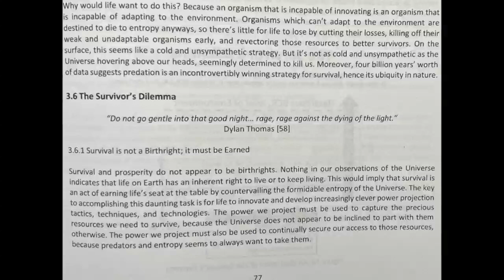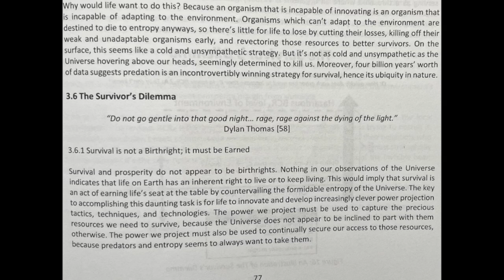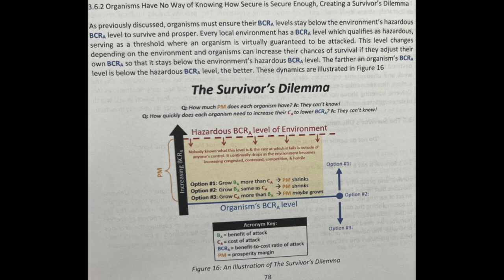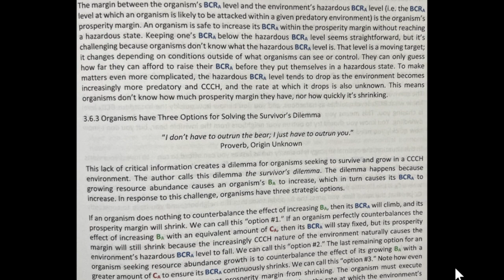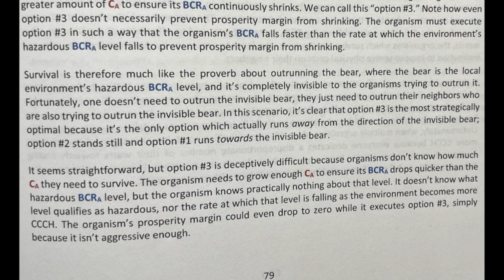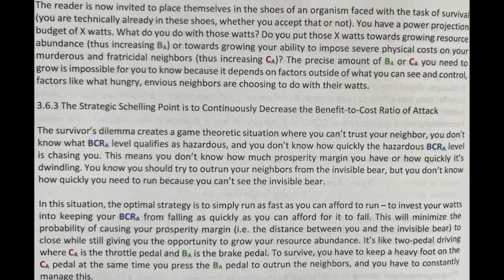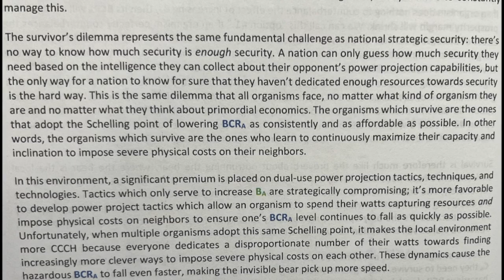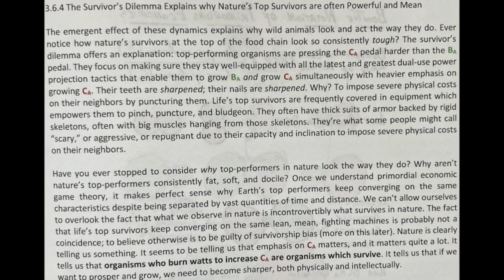SoftWar: A Novel Theory...on Bitcoin Chapter 3.6 The Survivor's Dilemma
Timecodes
00:00 - Chapter 3.6 The Survivor's Dilemma
Chapter 3.6.1 Survival is not a Birthright; it must be Earned
Chapter 3.6.2 Organisms Have No Way of Knowing How Secure is Secure Enough, Creating a Survivor's Dilemma
Chapter 3.6.3 Organisms have Three Options for Solving the Survivor's Dilemma
Chapter 3.6.4 The Strategic Schelling Point is to Continuously Decrease the Benefit-to-Cost Ratio of Attack
Chapter 3.6.5 The Survivor's Dilemma Explains why Nature's Top Survivors are often Powerful and Mean

I listen to Jason in a Twitter Space today. This knowledge is so important, and its conclusions need desperately to be understood. Spread and share.